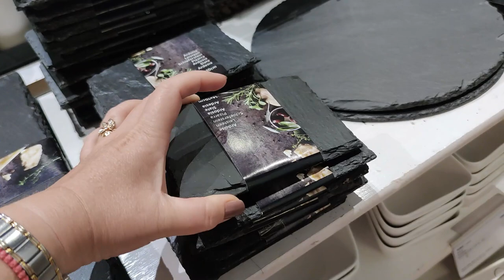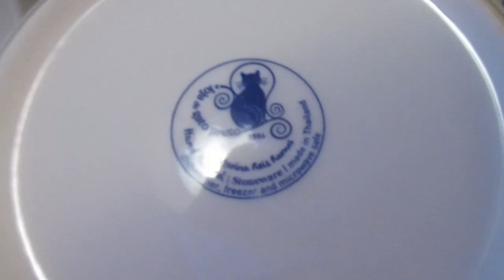Как дурочка🥴 Шопинг😃 Мои покупки 💃Огромная медуза🦑 Реальная жизнь в ИСПАНИИ VLOG